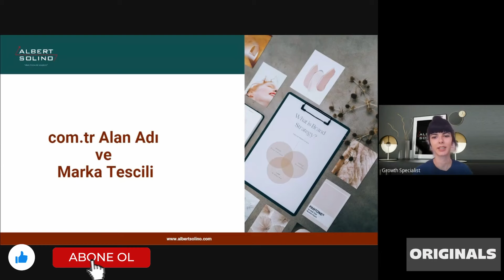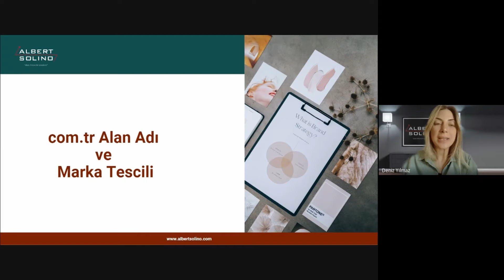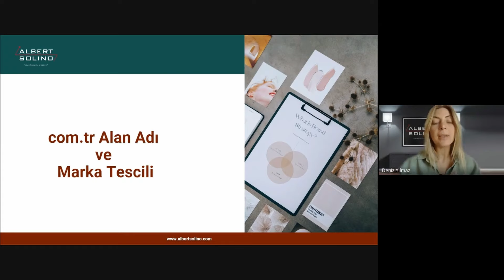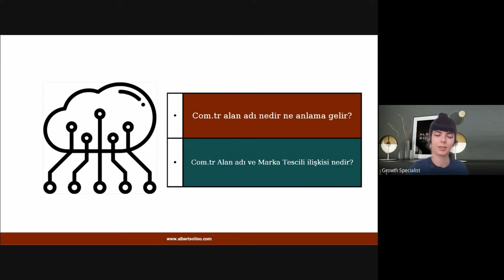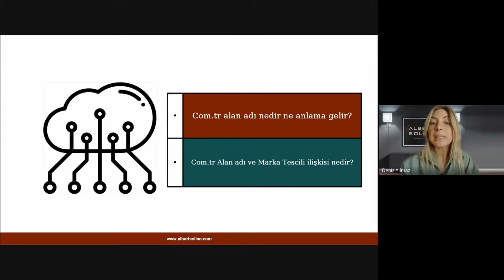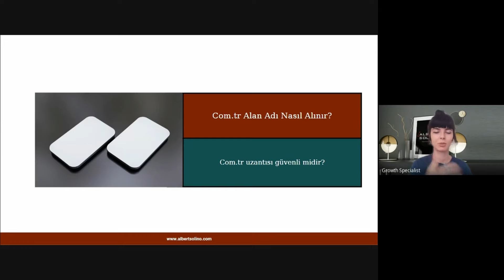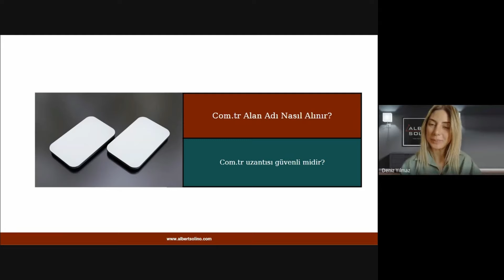"Com.tr" Alan Adı ve Marka Tescili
Bu videomuzda com.tr ve marka tescili arasındaki ilişkiden söz ediyoruz.

İyi seyirler...